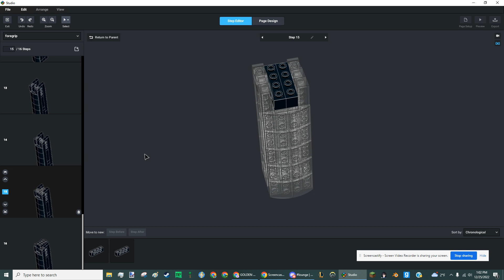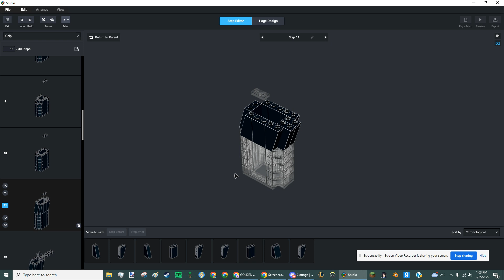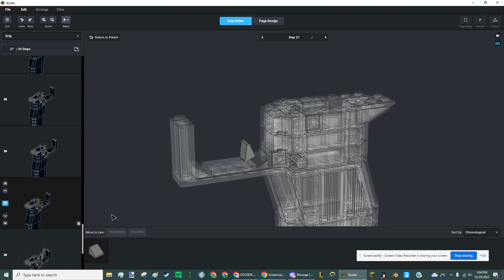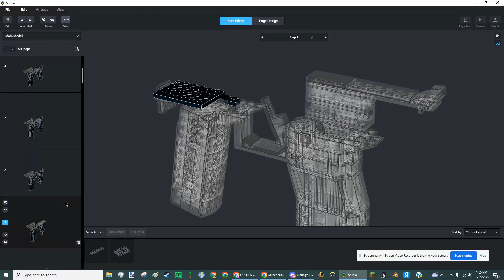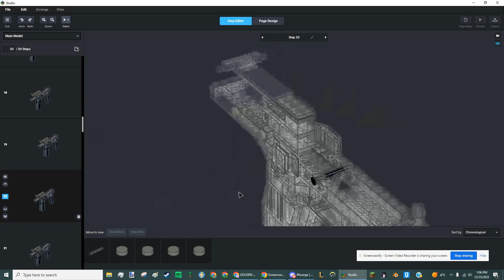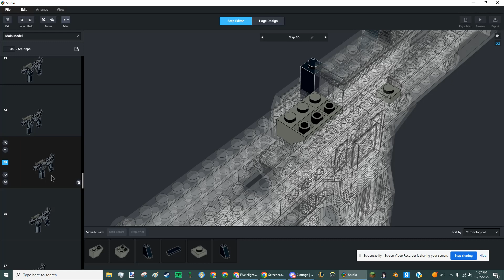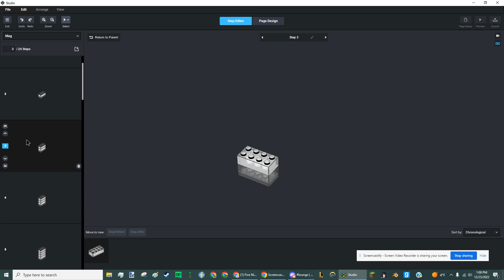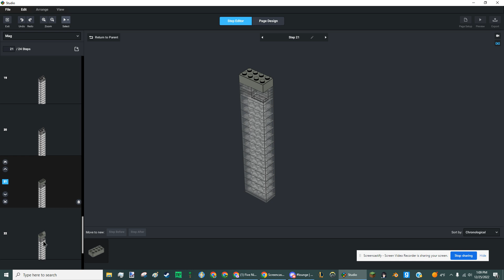Lego MP9 Full Tutorial